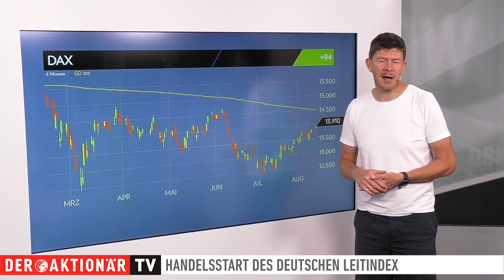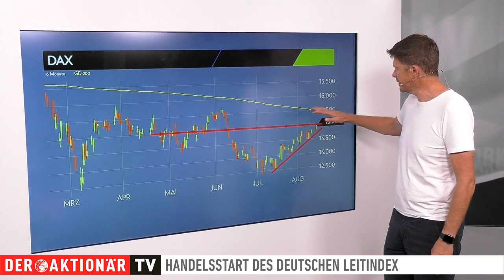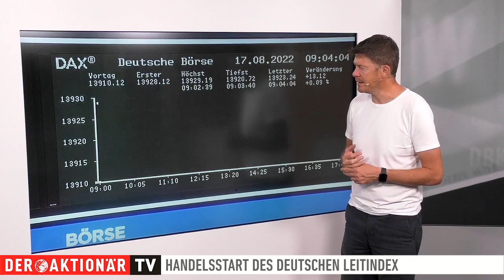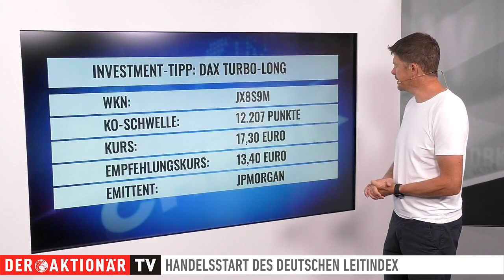DAX-Check: Leitindex in Richtung 14.000er-Marke unterwegs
Am Dienstag stieg der DAX auf den höchsten Stand seit rund zwei Monaten. Es ging weitere 0,7 Prozent für ihn nach oben. Zwischenzeitlich fehlten nur noch etwa 50 Punkte bis zur 14.000er-Marke.